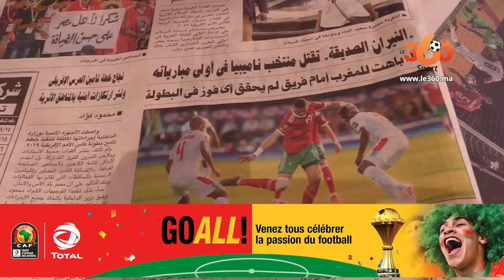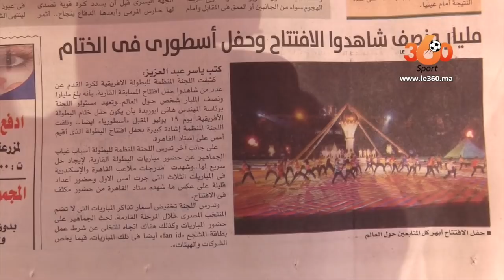Le360.ma •خاص من القاهرة.. أبرز أخبار الكان ليوم الأحد